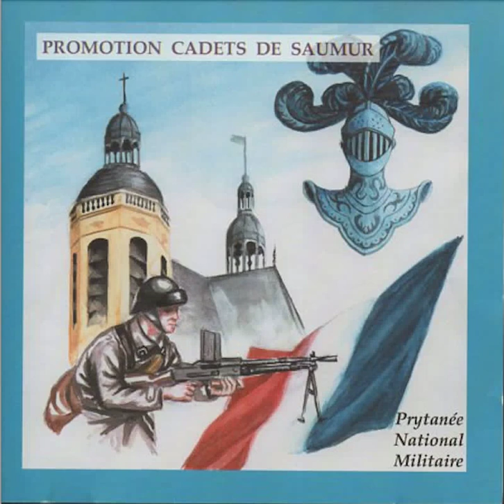File la Laine - Cadets de Saumur - Corniche Brutionne 195-197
Interprétation du chant File la Laine par la promotion Cadets de Saumur de la Corniche Brutionne 195-197.